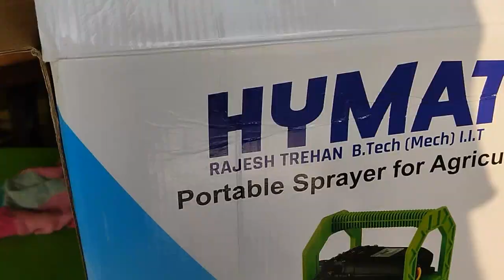कार, बाईक और किसानी के लिए ।⚡ car and bike washing machine and gardening spry machine । सबसे सस्ती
कार धोने की मशीन एक ऐसा यंत्र होता है जो कारों को साफ करने के काम आता है। इसका काम कार की बाहरी और अंदरूनी गंदगी, किचड़ और मिट्टी को धोकर साफ करना होता है। कार धोने की मशीन के मुख्य हिस्से होते हैं:

वॉटर पंप: यह पंप पानी को उच्च दबाव से स्प्रे करने में मदद करता है।

नोजल्स: नोजल्स से पानी की फ्लो को कंट्रोल किया जाता है, जिससे साफ करने में आसानी होती है।

ब्रश: ब्रश कार के सतह को रगड़ कर गंदगी को हटाने में मदद करते हैं।

सोप डिस्पेंसर: सोप डिस्पेंसर से कार पर शैम्पू या सफाई सॉल्यूशन स्प्रे होता है, जिससे गंदगी और दाग-धब्बे आसानी से निकल जाते हैं।

कंट्रोल पैनल: कंट्रोल पैनल से मशीन को ऑपरेट किया जाता है। इसमें विभिन्न सेटिंग्स होती हैं जैसे कि पानी का दबाव, सोप की फ्लो, और वॉशिंग साइकिल।

सुखाने की प्रणाली: कुछ कार धोने की मशीनों में सुखाने की प्रणाली होती है जो कार को सुखाने में मदद करती है।

कार धोने की मशीन कारों को अधिकांश मैन्युअल कार धोए के मुकाबले अधिक तेजी से और प्रभावी तरीके से साफ करने में मदद करती है। इससे कार की सफाई आसानी से हो जाती है और समय भी बचत करता है

Car & Bike Washing Machine

Car and Bike Washing Machine Short Description: "Experience the ultimate convenience with our Car and Bike Washing Machine! Effortlessly clean and shine your vehicles with this state-of-the-art, time-saving device. Say goodbye to manual scrubbing and hello to spotless results in minutes!"

"Car and Bike Washing Machine"

"Automated Vehicle Cleaning System"

"Vehicle Washer Equipment"

"Auto Washing Machine"

"Two-Wheeler and Four-Wheeler Cleaner"

"Motorcycle and Car Wash Station"

"Automatic Vehicle Wash System"

"Car Bike Cleaning Equipment"

"Vehicle Pressure Washer"

"Automated Vehicle Detailing Machine"

Car wash machine

Bike washer

Vehicle cleaning equipment

Auto detailing system

Automobile pressure washer

Car care device

Bike maintenance tool

Vehicle wash station

Automotive cleaning appliance

Motorbike washer

Car and motorcycle cleaner

Two-wheeler care equipment

Car wash technology

Automated bike cleaning

Vehicle maintenance system

Vehicle washing technology

Car detailing machine

Bike care station

Auto cleaning gadget

Motorcycle wash equipment

Car wash solution

Bike cleaning technology

Vehicle care system

Auto wash station

Car and bike maintenance

Vehicle cleaning innovation

Car wash device

Bike wash station

Auto care machine

Automotive detailing system

Car and bike wash technology

Vehicle cleaning tool

Automated auto wash

Car and motorcycle maintenance

Two-wheeler cleaning machine

Car wash equipment

Bike maintenance technology

Vehicle wash gadget

Auto detailing equipment

Motorbike care station

Car wash innovation

Bike cleaning solution

Vehicle maintenance gadget

Auto wash technology

Car and bike detailing

Vehicle cleaning appliance

Car wash tool

Bike wash technology

Auto care station

Automotive cleaning innovation

Car and motorcycle wash system

Two-wheeler care tool

Car wash technology

Bike cleaning gadget

Vehicle care innovation

Auto wash device

Vehicle cleaning machine

Car wash solution

Bike cleaning technology

Auto detailing system

Motorcycle wash station

Car wash equipment

Bike maintenance gadget

Vehicle wash innovation

Auto detailing technology

Motorbike care equipment

Car wash innovation

Bike wash solution

Vehicle maintenance station

Auto wash tool

Vehicle cleaning technology

Car wash device

Bike wash technology

Auto care machine

Automotive detailing system

Car and motorcycle wash technology

Two-wheeler cleaning tool

Car wash equipment

Bike maintenance technology

Vehicle wash gadget

Auto detailing equipment

Motorbike care station

Car wash innovation

Bike cleaning solution

Vehicle maintenance gadget

Auto wash technology

Vehicle cleaning appliance

Car wash tool

Bike wash technology

Auto care station

Automotive cleaning innovation

Two-wheeler care tool

Car wash technology

Bike cleaning gadget

Vehicle care innovation

Auto wash device